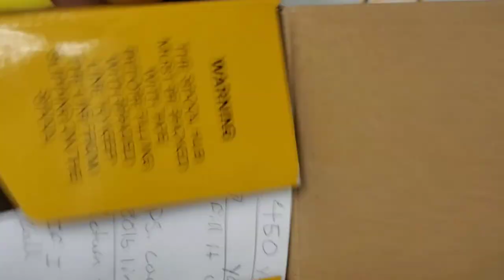Splicing Hollow core braids Our customers saving money every reel we spool increasing Knowledge ASMR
Awesome thanks